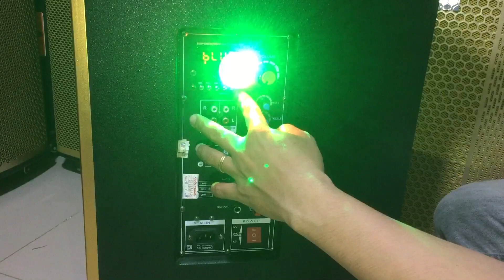Loa kéo Karaoke Bose DK 999 di động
-Công suất đỉnh : 900W

-Loa bass 18 inch ( 1 bass sườn nhôm + 1 treble coil 450 ) ( đơn vị loa có thể được thay đổi bởi nhà sản xuất)

-Màn hình led nhỏ

-Bluetooth V4.0, khoảng cách kết nối 6-10m

-Nghe nhạc MP3: cổng USB/ SD/ MMC Card

-Chức năng EQ

-Priority Mic: chức năng ưu tiên âm thanh từ micro

-GT1/ GT2 INPUT ( jack 6.5mm): cổng chơi nhạc cụ

-GT.VOL: chỉnh âm lượng nhạc cụ

-MIC1/ MIC2 INPUT ( 6.5mm): cắm micro có dây

-Chức năng chỉnh microphone: M VOL, M Treble, M Bass, Echo, Delay

-Chỉnh nhạc: Volume, treble, bass